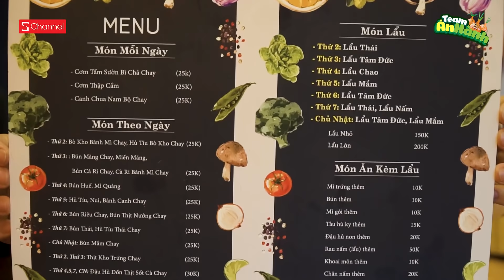Angela Phương Trinh bỏ Showbiz mở quán chay : Chất lượng quán như nào ??